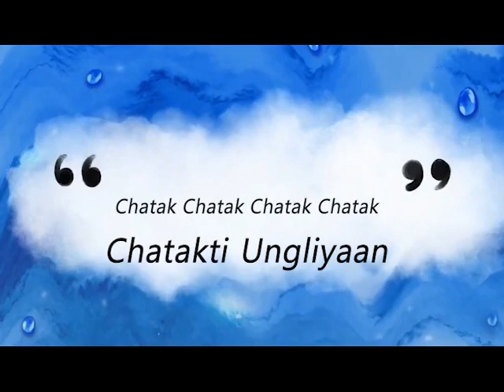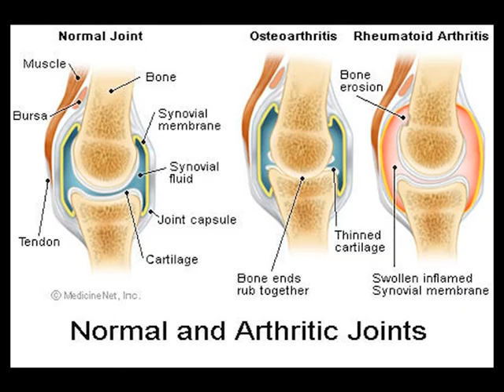ये वीडियो देख कर आप उंगलियां चटकाना भूल जाएंगे | Is cracking knuckles harmful? | Rochak Baatein Ep19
Lots of love.God Bless.
~ARPIT BHARGAVA
   Gyanasthali